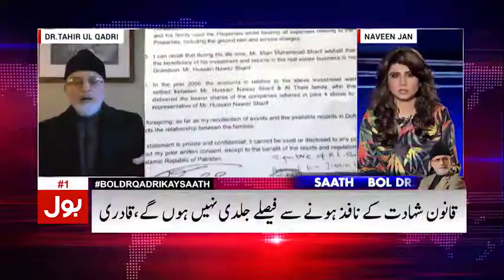Dr Tahir-ul-Qadri in program 'BOL Dr Qadri Kay Saath' | BOL News - 18th March 2017